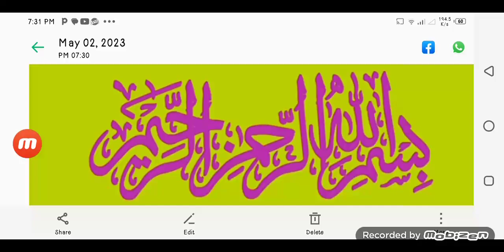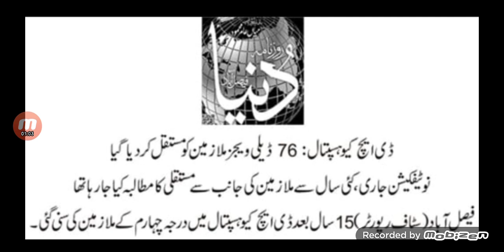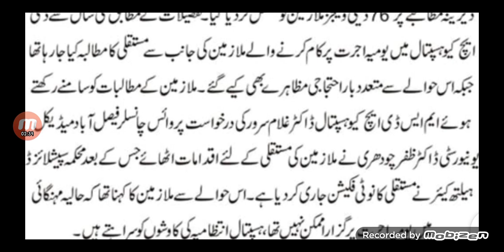Good News For Employees|Permanent Orders Issue@MathClinic90